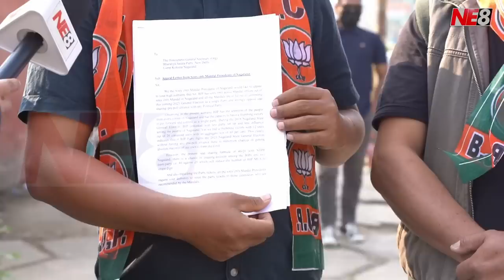Mandals president of BJP appeals to revoke seat sharing formula; “Let BJP Nagaland decide own fate”